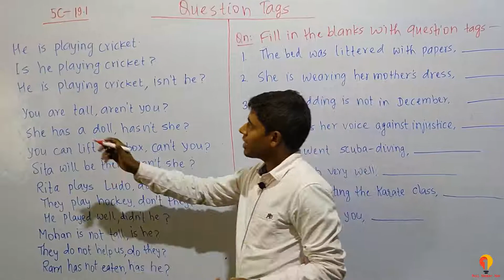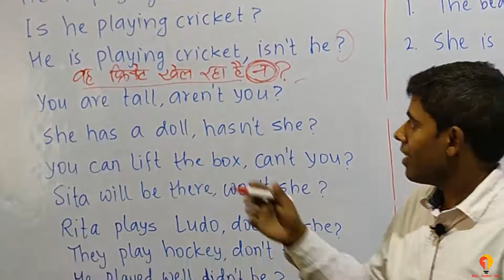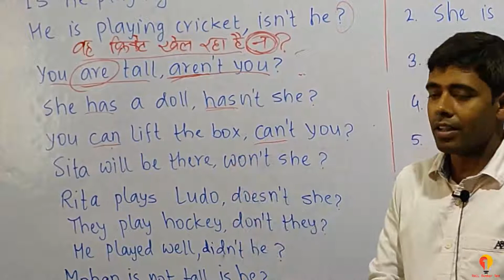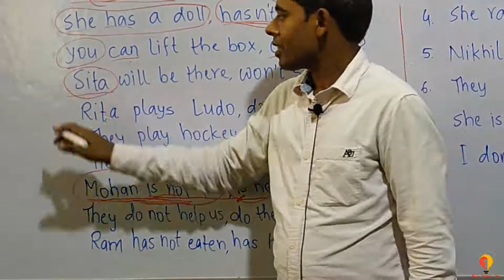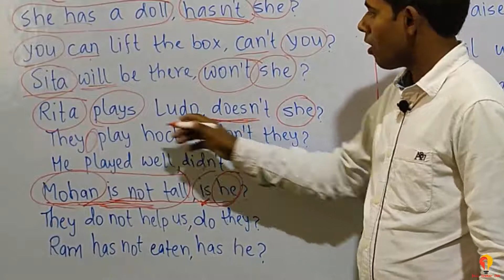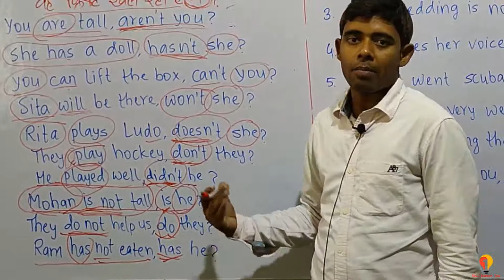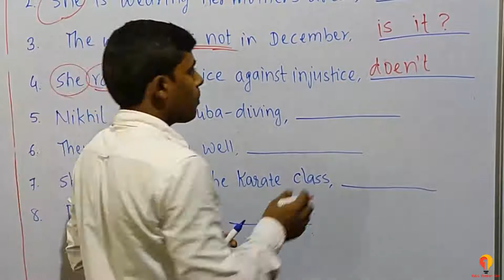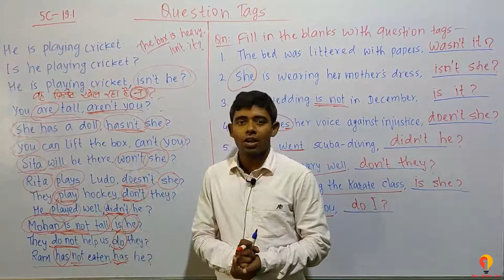19.1 Question Tags for class 5 students | learn Question Tags | Grammar | English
This video is about Question Tags for class 5 students.
Learn Question Tags from basic.